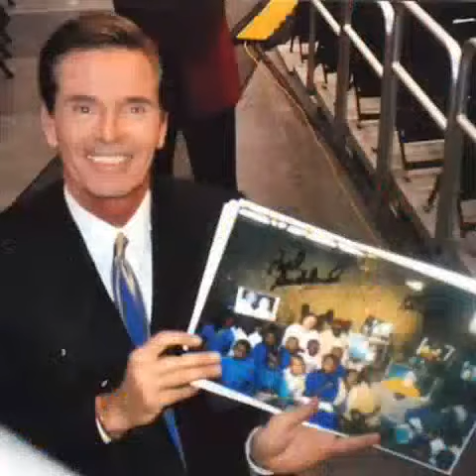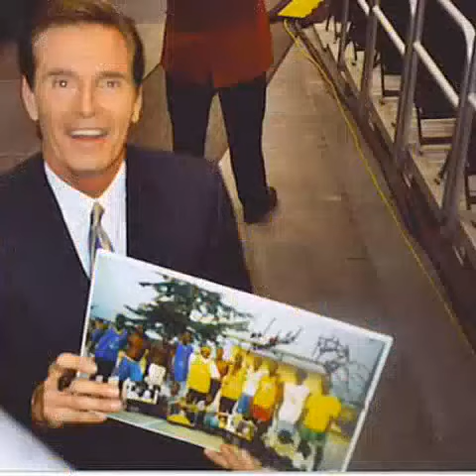ACTV with Lakers in Sport Section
Chronixx in the background Music , one hand can help millions , we are so glad we have two so we can do this